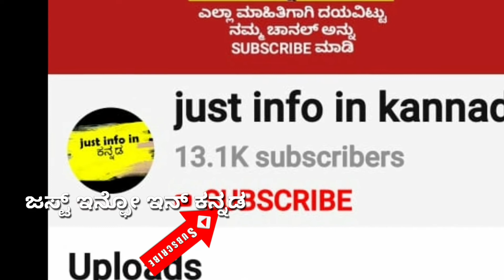ಅವಕಾಶಗಳಿಲ್ಲದ ಶೈನ್ ಶೆಟ್ಟಿ ರೋಡ್ ನಲ್ಲಿ ಎಂತಹ ಕೆಲಸ ಮಾಡುತ್ತಿದ್ದರು ಗೊತ್ತಾ?